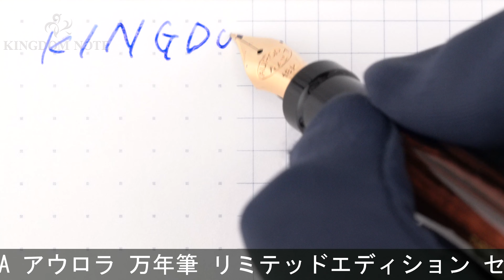AURORA アウロラ 万年筆 リミテッドエディション セリエ･インテルナツィオナーレ エボナイト カンバーランド F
キャップリングスレキズ多数、首軸や胴軸前方にスレキズ、多少スレ･小キズ等見られますが、概ね程度良好なコンディションです。日本未発売。50本限定！

本体材質：エボナイト
ペン先材質：18金
字幅：F(細字)
機構：吸入式
全長：約174mm (筆記時)
胴軸径：約13mm
キャップ径：約15mm (クリップ除く)
最大径：約20mm (クリップ含む)
重さ：約26g
付属品：元箱一式